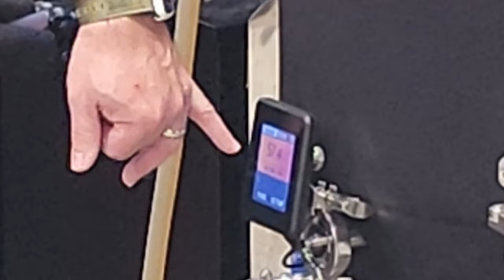Brewing Adventure: Crafting 6 Unique Beers from a Single Batch!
🍺 Welcome to the ultimate brewing journey! In today's guide, we'll show you how to maximize your brewing session by creating not one, but SIX distinct and delicious beers from a single batch. Whether you're a seasoned homebrewer or just starting out, this step-by-step tutorial will take you through the process, from selecting ingredients to bottling or kegging. Get ready to unlock a spectrum of flavors and styles in one brewing session! 🌈🍻

🔍 What You'll Learn:

Choosing a versatile base recipe that forms the canvas for all six variations.
Selecting and preparing malted grains and specialty grains to enhance each beer's unique character.
Hopping techniques: distributing hops strategically to create diverse flavor profiles.
Yeast magic: understanding how different yeast strains can transform your brews.
Fermentation secrets: managing multiple vessels to ensure optimal conditions for each beer.
Bottling or kegging strategies to maintain individuality and carbonation control.

👩‍🔬 Get ready to unleash your creativity, experiment with flavors, and impress your friends with a six-pack of homebrewed wonders. Follow along and brew your way to a diverse and delightful beer collection! 🍻✨

Cheers to the art of brewing and the joy of sharing unique, handcrafted beers! 🎉🍻